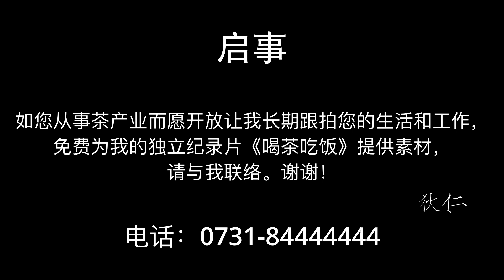独立纪录片《吃饭喝茶》之：潘青良制作云台蜜香红茶第四步摊凉